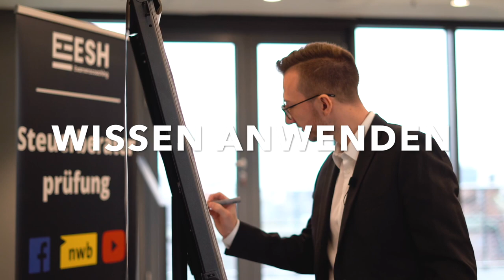Was für Dich im April 2022 für die Steuerberatervorbereitung wichtig ist - ESH Examensvorbereitung